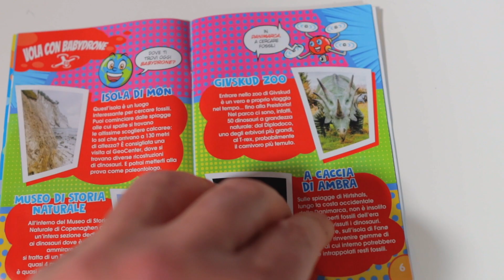GIOCHIAMO con I DINOSAURI - The Epic Animals - Dino Family - TeoTeoTV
Ciao Ragazzi! Sono arrivate le famiglie di dinosauri THE EPIC ANIMALS!